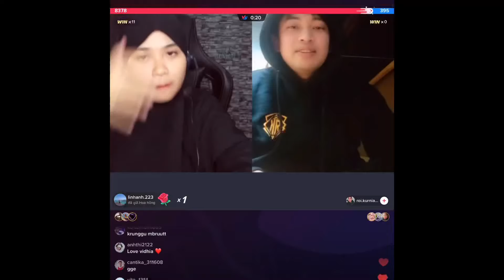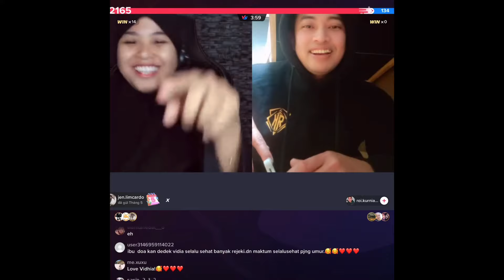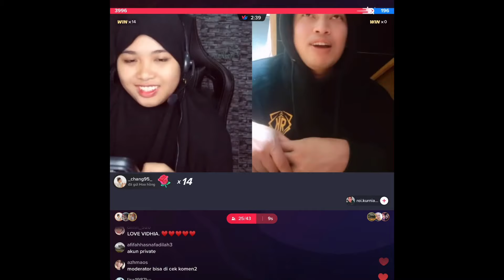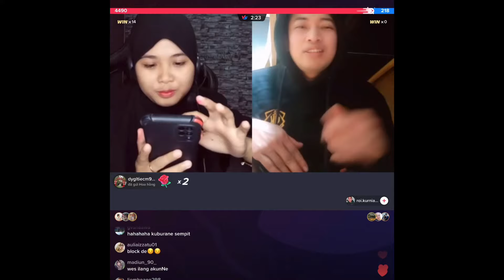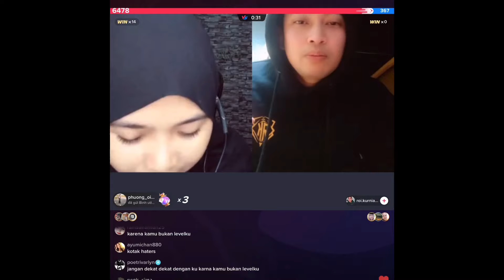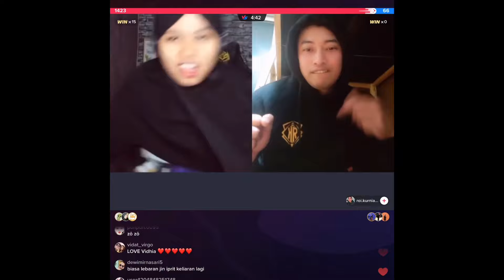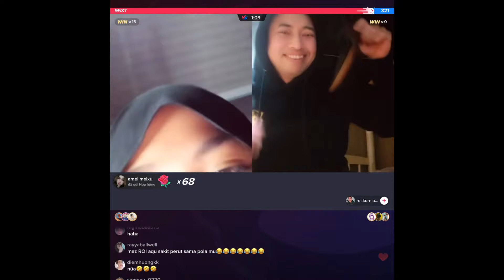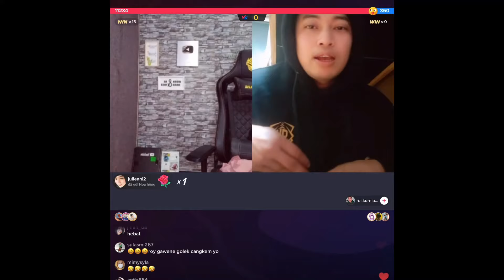Vào xem bà bèo quậy banh Tik Tok rồi vidhia_r vidhia 4/5